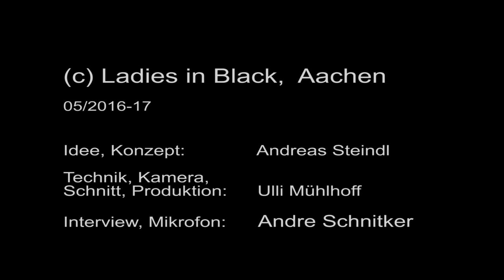LIB TV 05/2016/17 Jana-Franziska Poll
Unsere ehemalige Spielerin Jana-Franziska Poll hielt sich in den letzten zwei Wochen bei den Ladies in Black Aachen fit bevor es für Sie nach Athen geht. Wir haben die Gelegenheit genutzt und Sie über die Eindrücke gefragt.